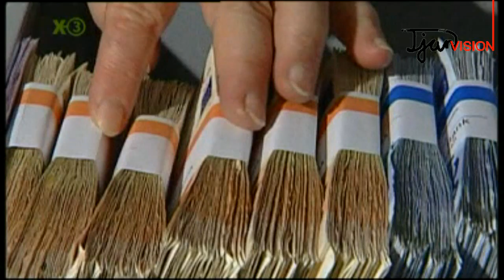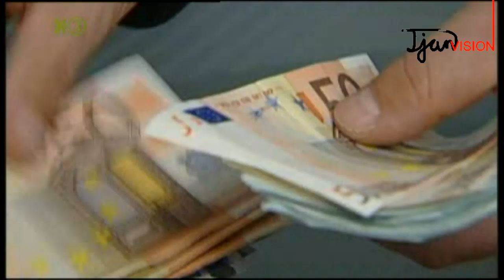...und es hat Zum(winkel) gemacht! (Der Steuer-Song)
Ein Song von Dennis Kaupp und Jesko Friedrich